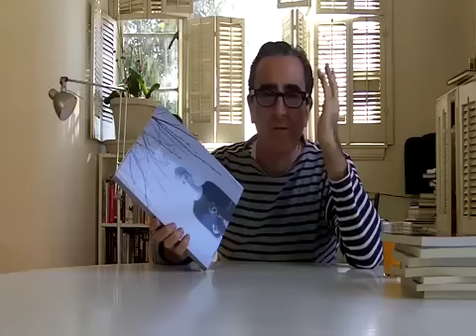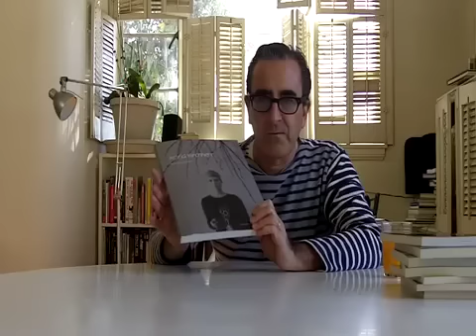Tosh Talks Nov.29.2010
Book Soup book buyer Tosh Berman talks about,
Astrid Kirchherr and Richard Stark.